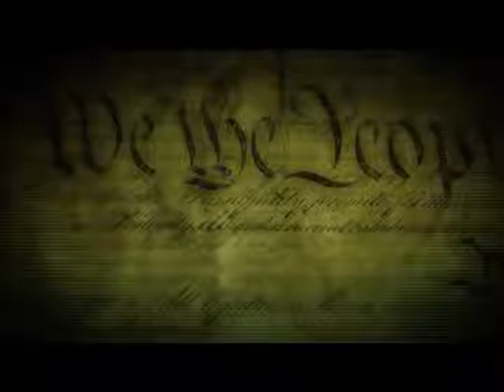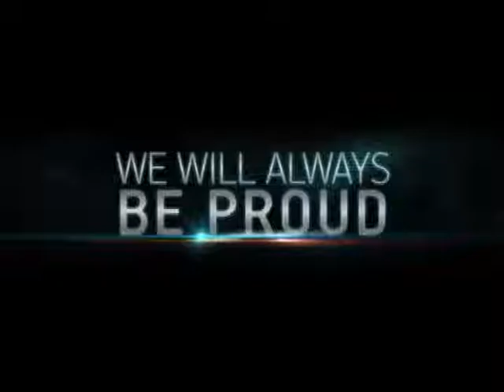AsbSrv2016y11m13Dvd SeedTime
Twenty-Sixth Sunday After Pentecost

Sermon: “Seedtime”

Theme: LIVING GENEROSITY – Week 5!  As our story resumes, a television depicts news of the financial crisis, but Cassie is home from the hospital.  Great things are happening at the soup kitchen.  A construction company is there promising to fix the old building and to hire the soup kitchen’s clients to assist with the repairs.  Re suspects Frank is involved in their promises, but Frank is evasive to Re’s questions.  Later, Frank tells Cassie that her accident showed him that he couldn’t protect his family from hardship.  He tells her that he wants to take risks and trust God.

We will also be recognizing our Veterans.